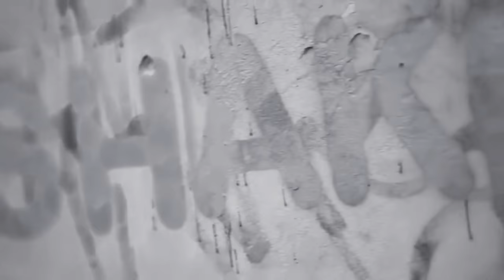Twerk Video M.C.C.S & Bad Bi%!*€$ Feat Tom Blizzy